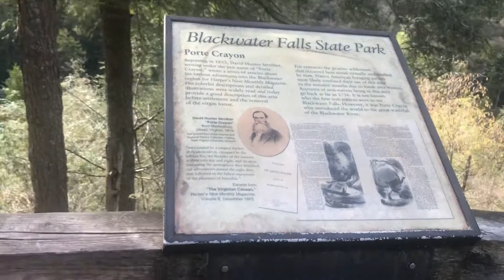May 17, 2021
Waterfalls 5